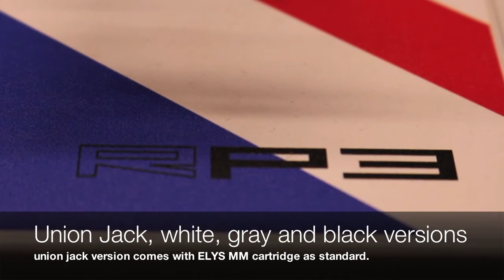Rega RP3 : PARTS & FEATURES.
RP3's features all revealed and walked through systematically.

Roy Gandy's best selling RP3 in its latest iteration continues to win awards and top vinyl fans' shopping list.

A teaching I received from, a teacher...
" In life, the aim is not to be better than others.
  The aim is to be better FOR others. "

Best Regards to you and your families,
Ian :-)

Track Feelin' Good